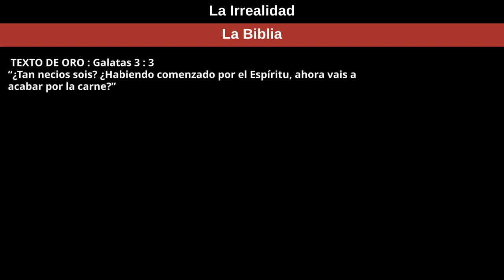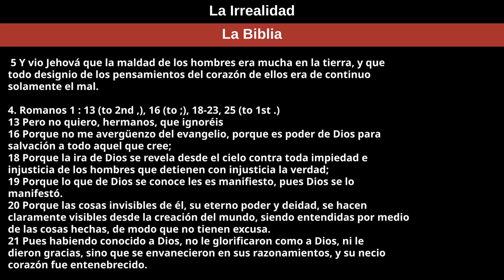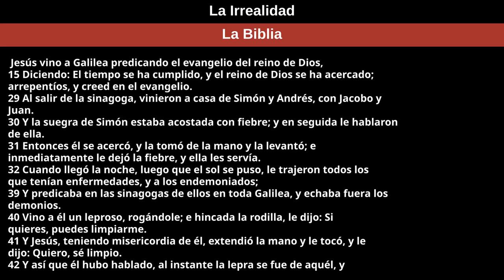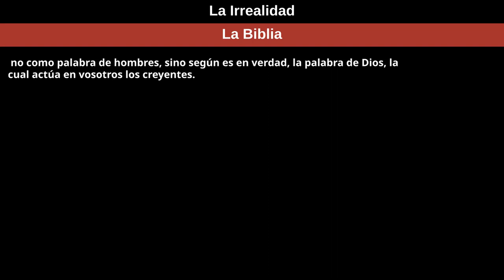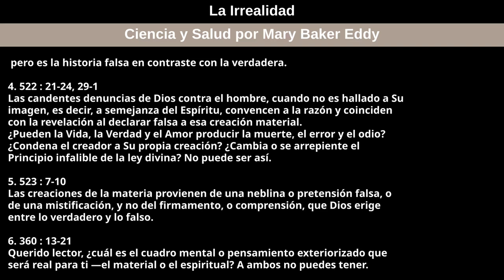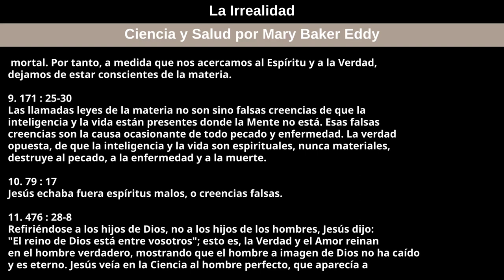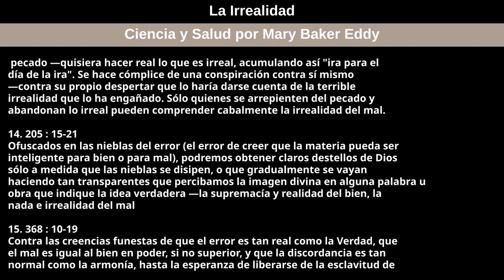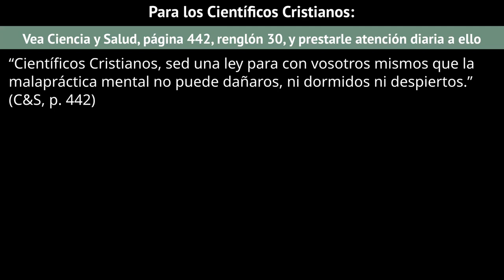3 de abril de 2022 — La Irrealidad